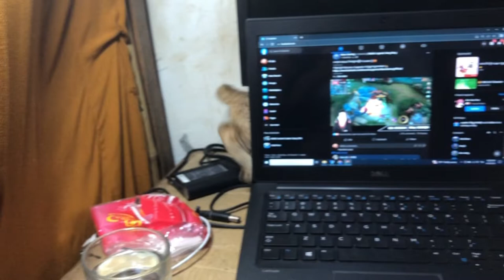Kitten what are u doing ? 😾😾🤣🤣🤣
Hello everyone who likes to watch animal videos, below is the Line Video Animals